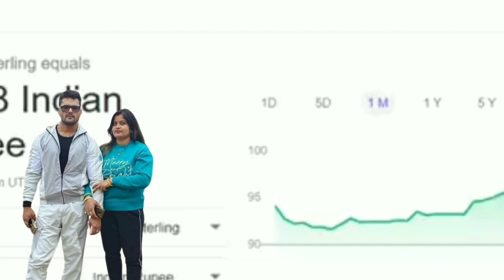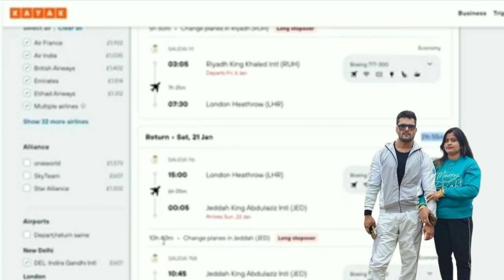लंदन जाने मे कितना खर्चा होता है | खेसारी लाल का लंदन का खर्चा जानकर होश उड जाऐगें😵 | london trip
"वायरल विडियो"
"song devra dhori chatna 2
"trending new bhojpuri song
"viral video"

भोजपुरी फिल्मों के सभी हिरोईन का जन्मदिन कब है

भोजपुरी फिल्म बॉडर के 30 कलाकारो के असली

भोजपुरी फिल्मों के सबसे ज्यादा खतरनाक विलेन के

Web series क्या होता है,भोजपुरी मे कितने

निरहुआ के परिवार से कितने लोग फिल्म लाईन मे है

अभिनेत्री पाखी हेगडे को कितनी बेटियाँ है

निधी झा और यश मिश्रा की सगाई कब हुई थी

अंजना सिंह और यश मिश्रा की शादी कब हुई थी